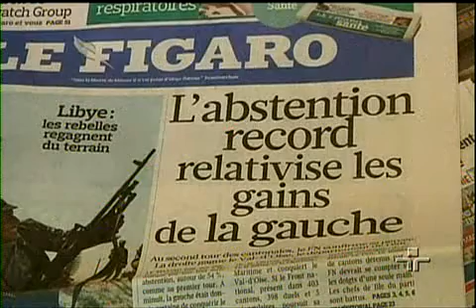Jornal da Cultura 28/03/2011 - 3º Bloco